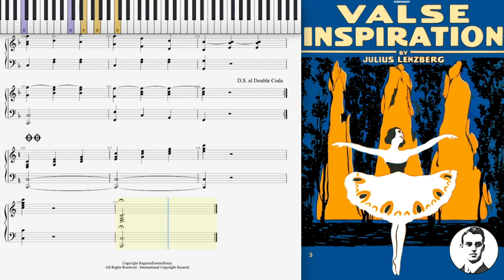Valse Inspiration by Julius Lenzberg 1916